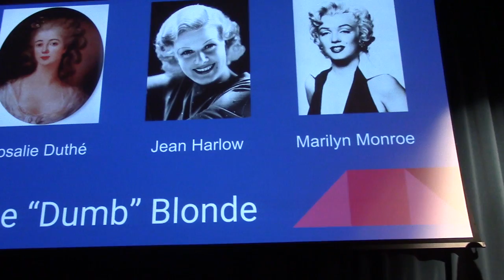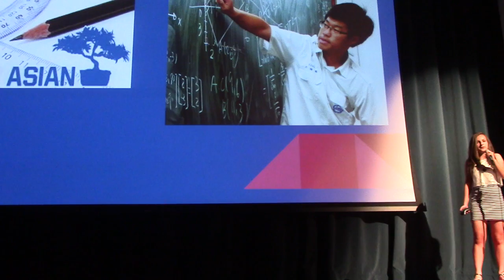The large scale effects of stereotypes | Stephanie Suster | TEDxEastMecklenburgHighSchool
Why are blondes perceived as dumb? Why are all Asians perceived to love math? In a personal and surprising talk, Stephanie Suster discusses the large negative effects of stereotypes and what we can do together to break past them.

Stephanie Suster was born in Caracas, Venezuela and moved to the US in 2001. She has lived in Boston, Dallas, and Puerto Rico before moving to Charlotte, NC. She is an avid fan of oldies music (particularly Billy Joel and Elton John). Stephanie also loves to read, write, and play soccer.